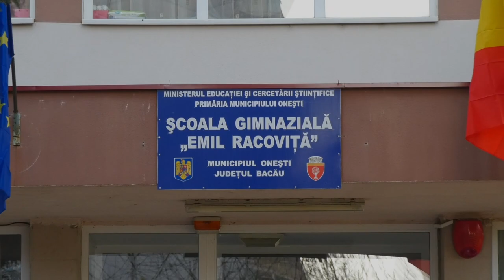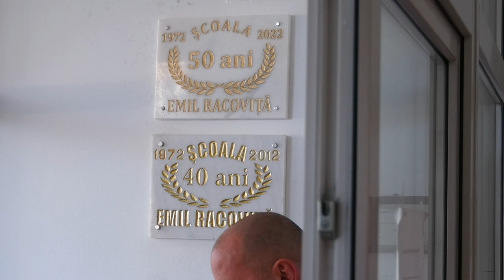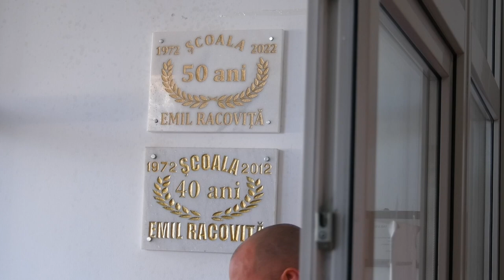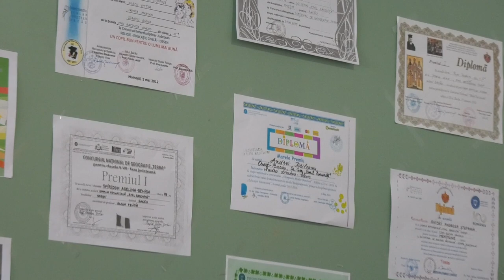JUBILEU ȘCOALA ”EMIL RACOVIȚĂ” | ONEȘTI - 12.11.2022